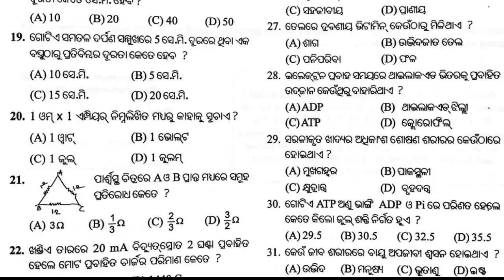General Science question paper Final practice test class x 2021 || 4th practice test class 10 2021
Flo important question paper class 10
10th class mil odia important questions
10th board exam important question
math subjective question very important

Class 10 unit test answers | practice test question answer for 10th class pre-board exam

4th practice test class x 2021 || 4th practice test question paper class 10 2021